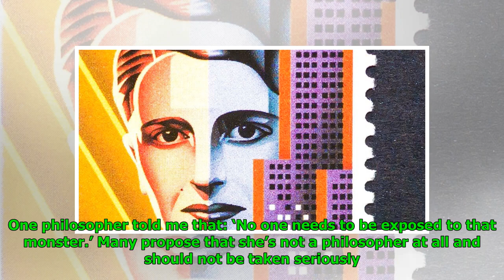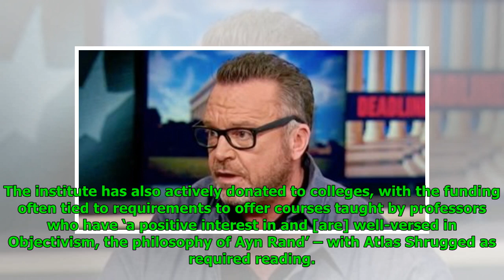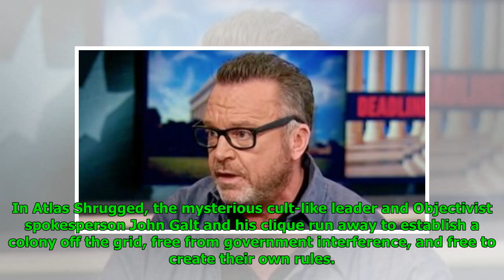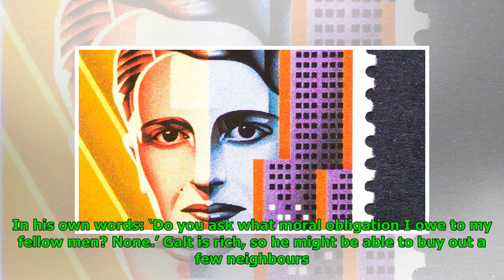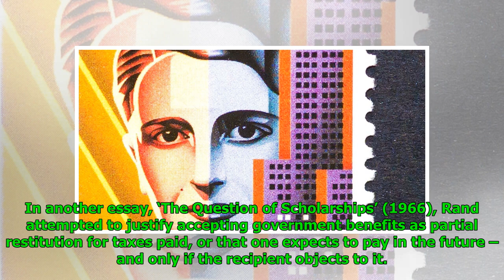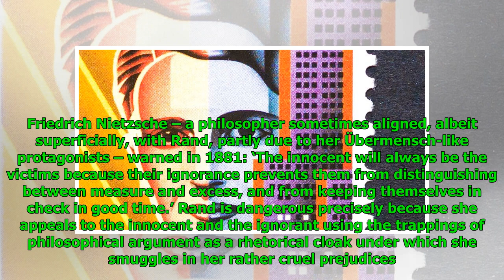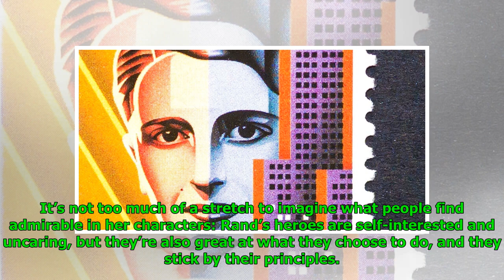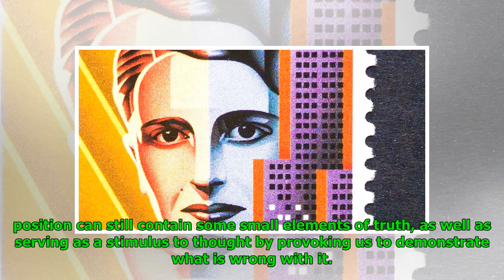Philosophy shrugged: We’re not doing enough to counter Ayn Rand’s cruel prejudices